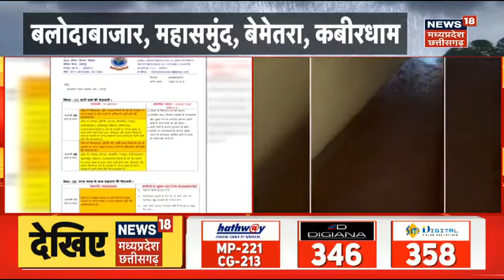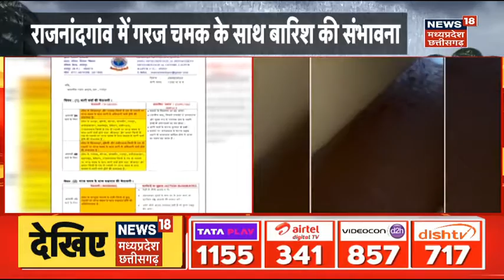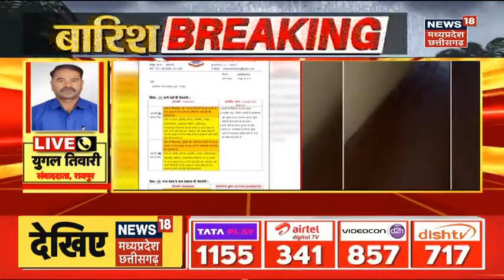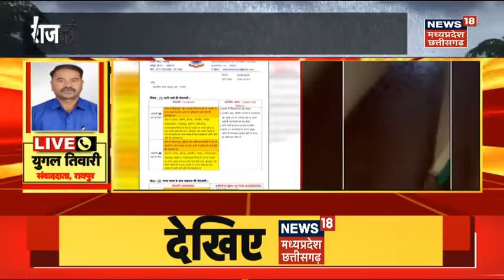Weather News: Chhattisgarh में भारी बारिश का Alert | Monsoon | IMD | Breaking News | Hindi News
Chhattisgarh  में पिछले एक Weak से जमकर Rain हो रही है. मौसम विभाग ने भी आज के लिए Raid Alert  जारी किया है. इसका सबसे ज्यादा प्रभाव Bastar संभाग पर पड़ रहा है. भारी बारिश से Bijapur जिले में बाढ़ के हालात है.